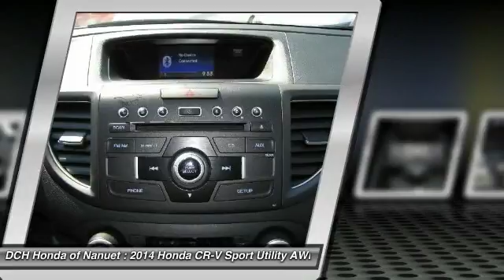2014 Honda CR-V HNR755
2014 HONDA CR-V Nanuet, NY
Stock# HNR755

* * * * * OEM CERTIFIED * * * * * VALUE PRICED,ONE OWNER, BACK-UP CAMERA, ALL WHEEL DRIVE, LEATHER, BLUETOOTH, MOONROOF, MP3 Player, KEYLESS ENTRY, 30 MPG Highway, SAT RADIO, ALLOY WHEELS! BAD CREDIT, NO CREDIT, NO PROBLEM. CARFAX REPORT SHOWS 1 OWNERS and SERVICE RECORDS. Thanks to an extensive used-car warranty, every Honda Certified Pre-Owned Vehicle comes with peace of mind. It covers major engine and transmission components, except for standard maintenance items, body glass and interior. Honda will repair or replace any covered part that is defective in material or workmanship under normal use. The Honda Certified Pre-Owned Vehicle Limited Warranty extends the powertrain coverage to 7 years*/100,000 total odometer miles (whichever occurs first). *See dealer for details. DCH Honda of Nanuet proudly services Northern New Jersey, New York, Connecticut and other areas. Come Visit our huge Indoor pre-owned showroom!